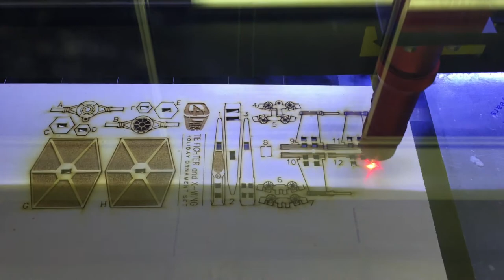Laser Cut Tie Fighter and X-Wing